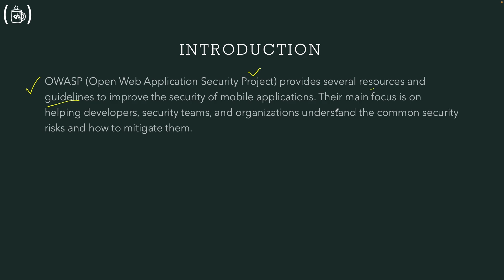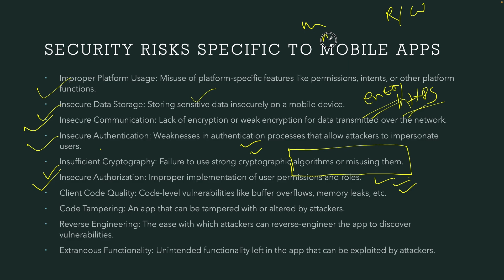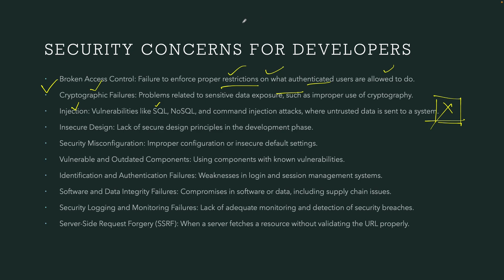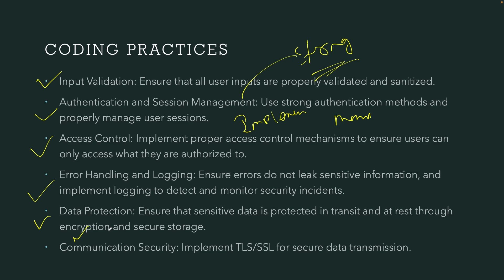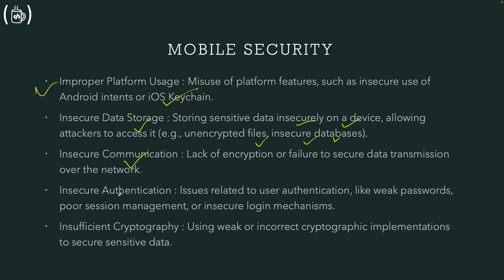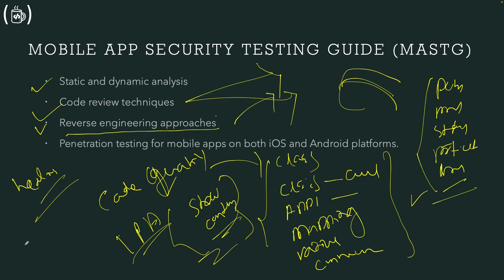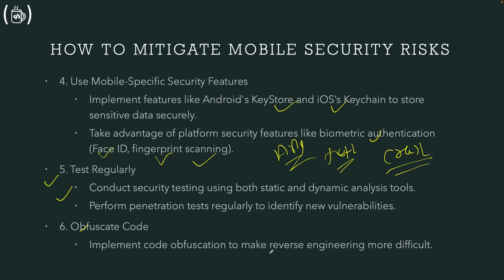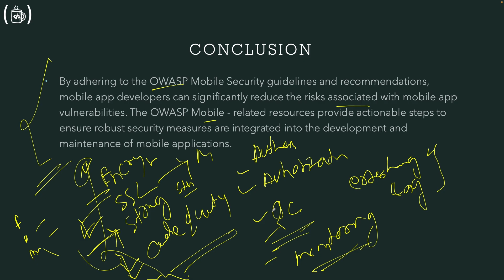Introduction to OWASP Mobile APP Security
The OWASP (Open Web Application Security Project) guidelines for mobile applications provide a comprehensive framework to help developers, security professionals, and organizations secure their mobile apps.